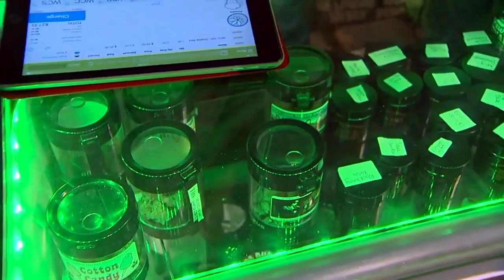GOP lawmakers announce new bill to decriminalize medical marijuana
The latest effort to legalize medical marijuana was announced Wednesday, this one by two area GOP leaders.